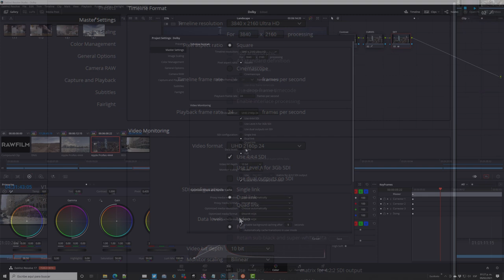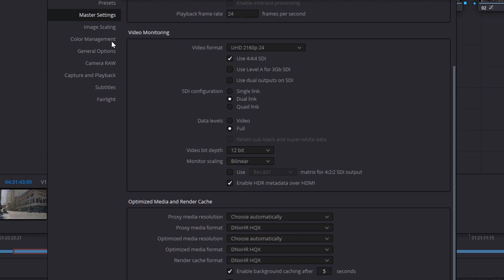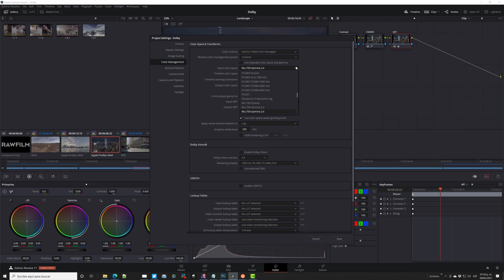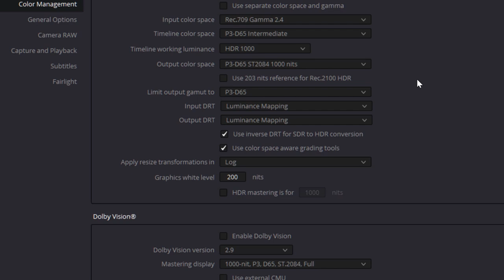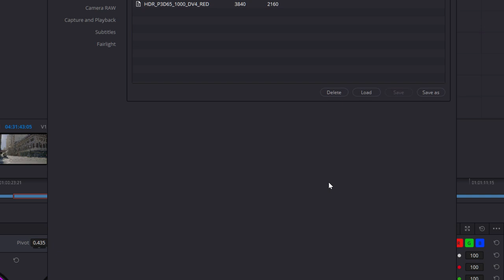El flujo de trabajo en Dolby Vision 5 - Configuración Básica del Proyecto